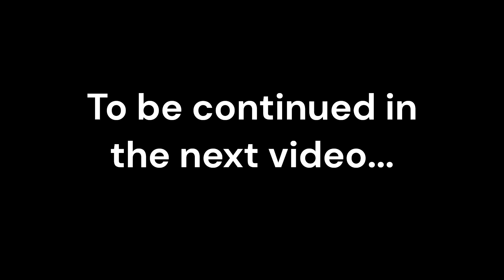I Lost My Title, Reclaimed My Title, Then Becca Joined... (ROBLOX's Shadowboxing)